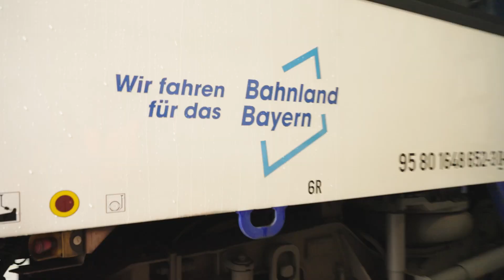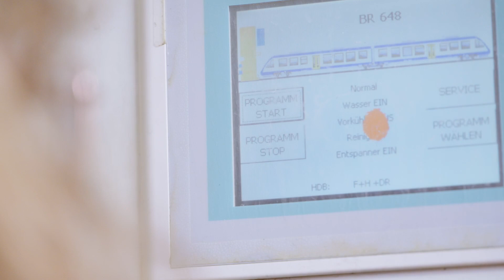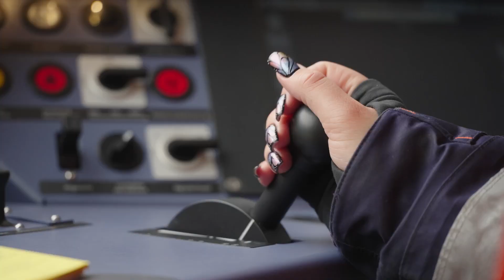Corinna und die Superjobs – Rangierkoordinatorin Sina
Schon mal einen Zug gewaschen und getankt? Genau das macht Sina unter anderem in ihrem Superjob. Sie ist Rangierkoordinatorin im Bahnland Bayern und bringt jeden Tag Züge von A nach B. So sorgt sie für einen reibungslosen Ablauf im Zugverkehr.

Neugierig geworden? Hier mehr zu Superjobs im Bahnland Bayern erfahren

© BEG/ Peer Cipriani & Rolle vorwärts